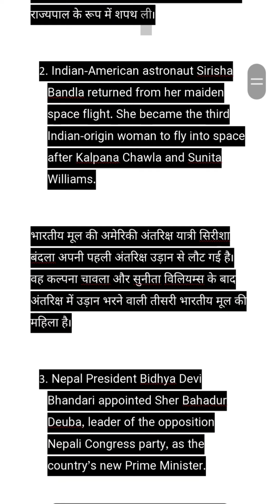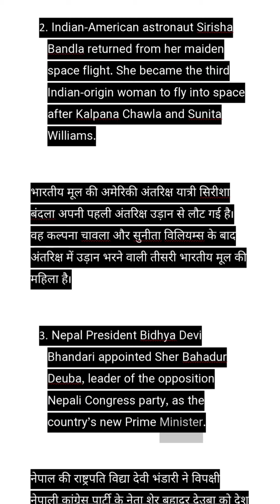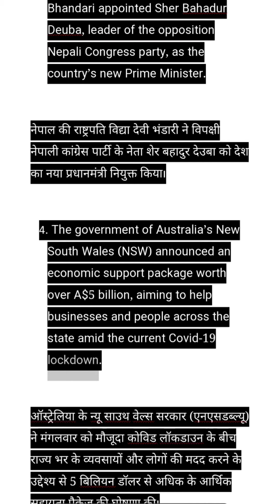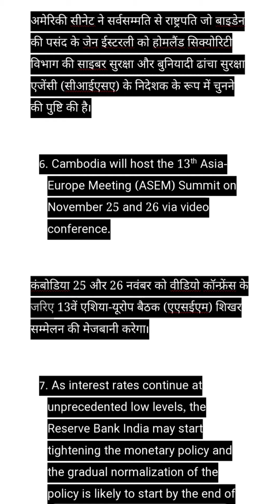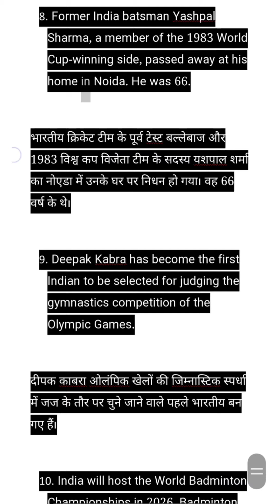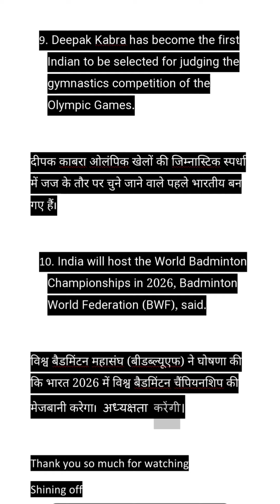Daily Current Affairs Top 10 headlines Today